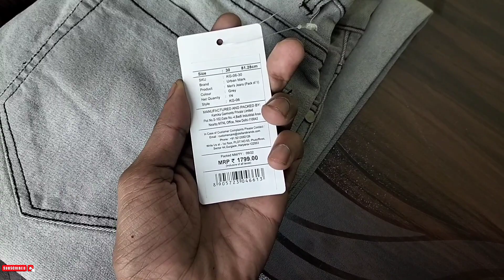Urban Mark Grey Men Jeans Unboxing & Full Information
Urban Mark Grey Men Jeans

Hello Doston Hm Aapke Liye ek Bhut Pyara Sa Video Lekr Aaye H.

Iss Video Me Hmne Urban Jeans Ki Unboxing Lekr Aaye h & Aapko Full Review Bhi Diya H 😅

Milte HNext Video Me Ram Ram 🙏🙏

Urban Mark Grey Jeans
Amzone Urban Mark Grey Men Jeans Unboxing & Full Information
Under 1000 Jeans On Amzone
Men Jeans Unboxing
Men Jeans Unboxing

Men Jeans Unboxing
Men Jeans Unboxing

Men Jeans Unboxing
Men Jeans Unboxing

Men Jeans Unboxing
Men Jeans Unboxing

Men Jeans Unboxing
Men Jeans Unboxing